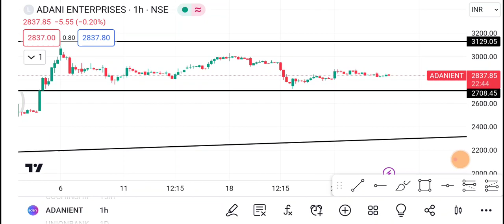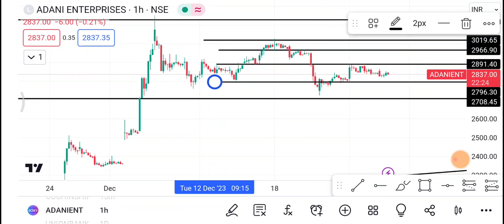29 December Adani Enterprises Share | Adani Ent Share latest News | Adani Ent Share price today news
1-) Adani Enterprises Share
2-) Adani Enterprises share news today
3-) Adani Enterprises share latest news
4-) Adani Enterprises share price
5-)  share analysis
6-) Adani Enterprises share price today